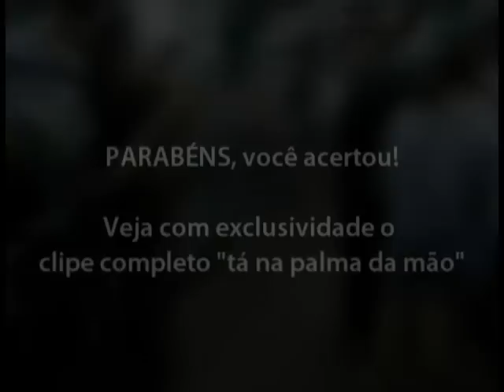Parabéns! Você acertou! Veja com exclusividade o clipe completo "Tá na palma da mão"